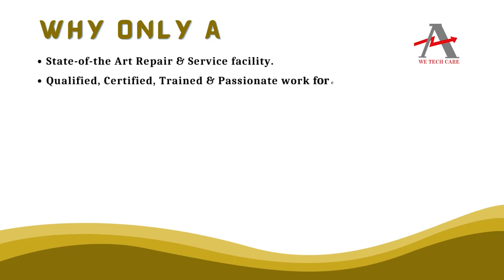EMERSON KJ4001X2 BE1 PCB Board